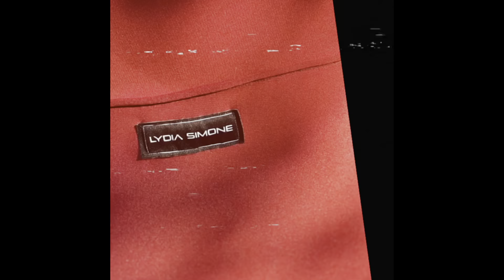Lydia Simone Intro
⬇️⬇️⬇️⬇️⬇️OPEN FOR MORE INFO AND FUN!! ⬇️⬇️⬇️⬇️⬇️
In today's video, I will show you

or buy at Joann's

PREVIOUS VIDEO:
NEW VIDEO: Coming Next Friday at 5 pm!

Save money below!!
Forever 21

xoxo